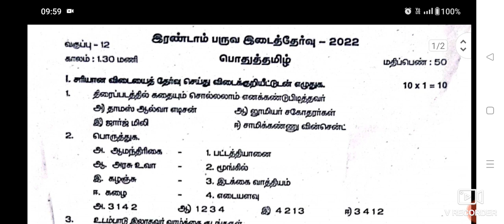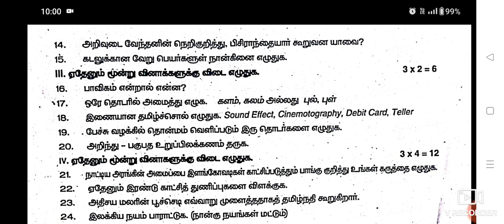12 th Tamil second midterm question paper -2022 || Tirupattur district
12 th Tamil second midterm question paper -2022 || Tirupattur district